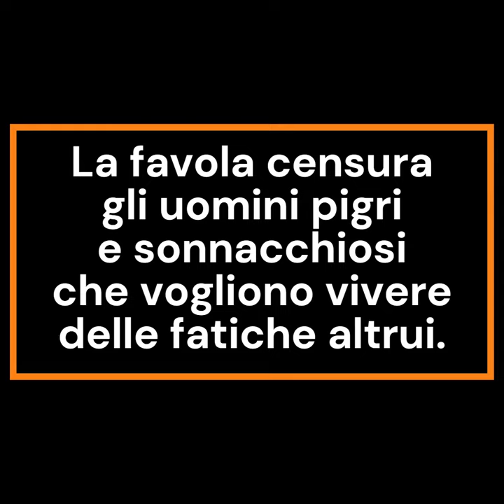Il fabbro e il suo cane - FAVOLE DI ESOPO - (Voce: e Videomaker: Mario Michele Orlandi) - Shorts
Un fabbro aveva un cane; e quand’egli lavorava il metallo, il cane si
addormentava; quando poi pranzava, gli si andava a mettere vicino. Egli
allora, buttandogli un osso, gli disse: «Dormiglione sciagurato! quando batto
l’incudine tu dormi; ma quando muovo i denti, subito ti svegli!».
La favola censura gli uomini pigri e sonnacchiosi che vogliono vivere
delle fatiche altrui.

Il fabbro e il suo cane  - FAVOLE DI ESOPO - (Voce: e Videomaker: Mario Michele Orlandi)

Esopo è stato uno scrittore greco antico, famoso per le sue favole che usavano gli animali come personaggi per illustrare lezioni morali. La sua vita è avvolta nel mistero e nella leggenda, e non si sa con certezza quando e dove sia nato. Le sue favole hanno avuto una grande influenza sulla letteratura e sulla cultura di tutti i tempi. In questo saggio, cercherò di presentare le principali caratteristiche e i temi delle favole di Esopo, analizzando il loro significato e il loro valore.

Le favole sono racconti brevi e semplici, in cui gli animali o gli oggetti parlano e agiscono come esseri umani, per illustrare una morale o una lezione di vita. Le favole sono nate come forma di espressione popolare e orale, per trasmettere la saggezza e l’esperienza dei popoli antichi. Tra i primi scrittori di favole, il più famoso è Esopo, che visse nel VI secolo a.C. in Grecia. Della sua vita si conosce pochissimo, e alcuni studiosi hanno persino messo in dubbio che il corpus di favole che gli viene attribuito sia opera di un unico autore. Tuttavia, la tradizione lo ricorda come uno schiavo affrancato, originario della Frigia o dell’Etiopia, che viaggiò molto e frequentò le corti di vari re, come Creso di Lidia e Pisistrato di Atene. Si dice che sia morto a Delfi, condannato ingiustamente per aver rubato un vaso sacro al dio Apollo. Le sue favole sono state tramandate oralmente per secoli, fino a essere raccolte e scritte da altri autori, come Fedro e Babrio. Le favole di Esopo sono state tradotte in molte lingue e hanno influenzato la letteratura di tutti i tempi.

Le favole di Esopo hanno un duplice scopo: divertire il lettore con il loro umorismo e la loro ironia, e insegnare al lettore con la loro saggezza e il loro consiglio. Le favole di Esopo riflettono la sua visione del mondo e della società del suo tempo. Esopo critica i vizi e le ingiustizie dei potenti, che abusano della loro autorità e opprimono i deboli. Esopo esalta invece i valori dell’amicizia, della libertà, della giustizia e della verità. Esopo usa spesso la figura del lupo come simbolo del tiranno, che si scontra con l’agnello, simbolo dell’innocente, o con la volpe, simbolo dell’astuto. Esopo si rivolge anche al pubblico, invitandolo a riflettere sul senso delle sue favole e a trarne un insegnamento utile per la propria vita.

Le favole di Esopo sono caratterizzate da una struttura semplice e lineare: una breve introduzione presenta i personaggi e la situazione; poi si svolge l’azione principale, in cui si verifica un conflitto o un problema; infine si conclude con una morale esplicita o implicita, che riassume il messaggio della favola. Le favole di Esopo sono scritte in prosa o in versi, con uno stile chiaro ed efficace, ricco di figure retoriche e di effetti sonori. Le favole di Esopo sono spesso arricchite da dialoghi vivaci e arguti tra i personaggi, che esprimono le loro opinioni e le loro emozioni.

Le favole di Esopo hanno come protagonisti principalmente gli animali, ma anche gli uomini, i dei e gli elementi della natura. Gli animali sono antropomorfizzati, cioè dotati di caratteristiche umane, come la parola, il pensiero, la volontà e i sentimenti. Gli animali rappresentano tipi umani o sociali, con i loro pregi e i loro difetti. Gli animali sono anche simbolici, cioè associati a qualità o valori morali. Per esempio, il leone simboleggia la forza e la nobiltà; la volpe simboleggia l’astuzia e la furbizia; l’asino simboleggia la stupidità e l’ignoranza. Gli animali sono anche stereotipati, cioè fissati in ruoli e comportamenti ricorrenti. Per esempio, il lupo è sempre il cattivo e l’agnello è sempre la vittima; la volpe è sempre ingannatrice e il corvo è sempre vanitoso. Gli animali sono anche contrastati, cioè messi in opposizione o in competizione tra loro. Per esempio, il leone e il topo; la lepre e la tartaruga; la cicala e la formica.

Le favole di Esopo hanno come temi principali i rapporti tra gli esseri viventi, le leggi della natura, i valori morali, i problemi sociali, le questioni filosofiche. Le favole di Esopo trattano di argomenti universali e attuali, che riguardano tutti gli uomini.